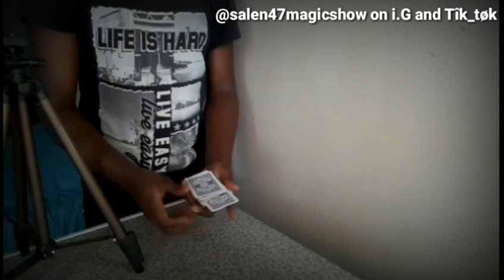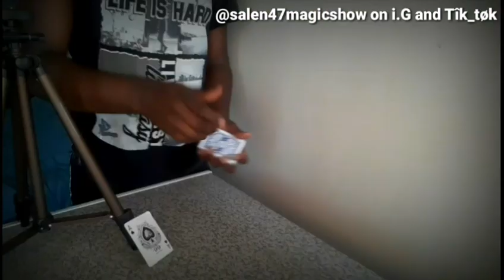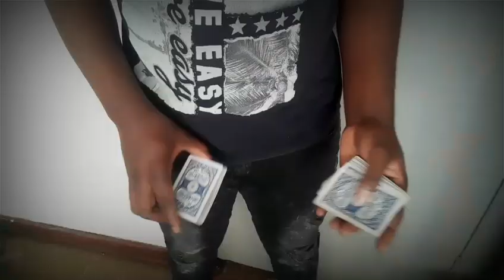Ace of♠️ is a mystery card watch to understand day5 /365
A channel of magic and vine videos is here so if you are interested in that make sure you SUBSCRIBE and turn on the notification bell so that you will be notified Everytime l upload a new video ShimLim Zachking magicofthe month